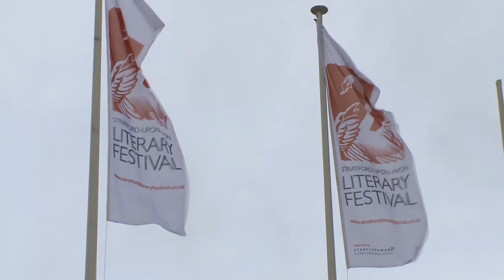Saturday Kitchen - 27th April 2013 (Part 2)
Huzzah! Olly picked the wines on Saturday Kitchen (BBC1) on 27th April 2013 to match with the dishes cooked by top chefs Monica Galetti and Shaun Rankin. Actress Bonnie Wright will be joining James Martin in the studio to face her food heaven or food hell.